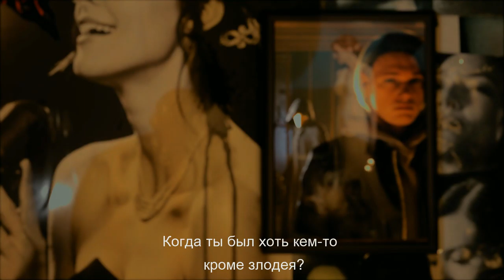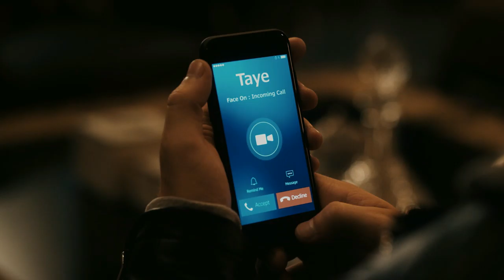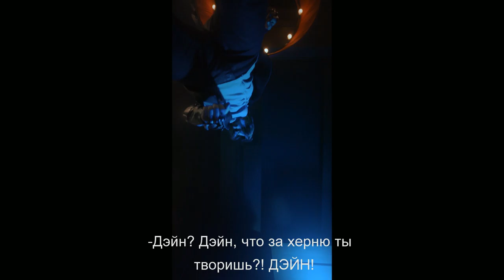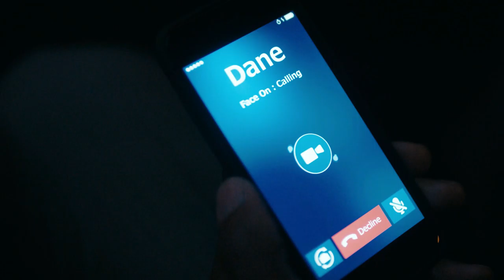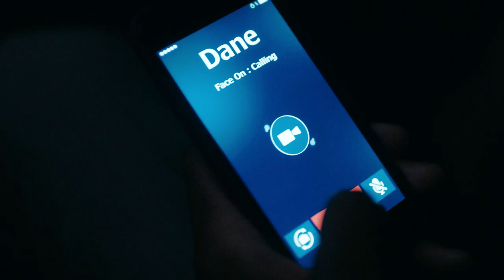The Quiet Man part 2 Answer